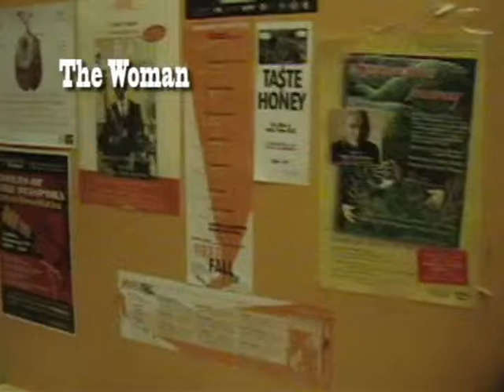A woman's view of men - and Jeremy Buckingham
She forgot her keys in the theatre and may have left her heart waiting at the door but we'll never forget what she says about Jeremy Buckingham